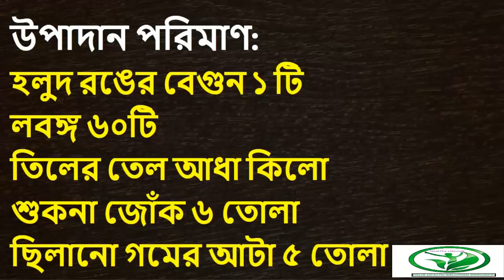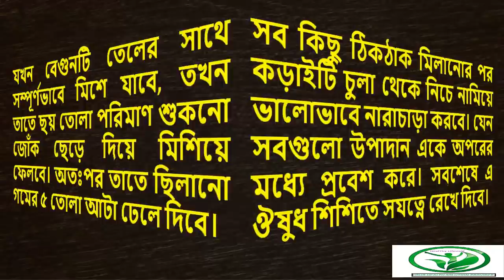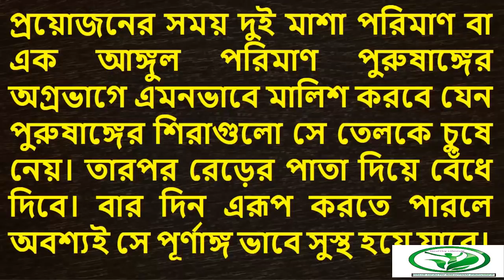Excretion will delay of men by the which oil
Popular video HealThy LifestylE channel:

4. মোটা করার উপায় ঘরে বসে বড় ও মোটা করার ৩টি প্রাকৃতিক পদ্ধতি ও নিয়ম জেনে নিন